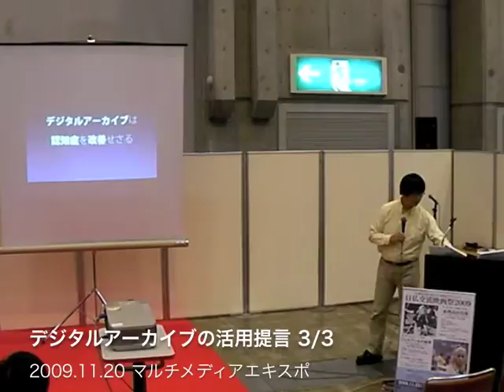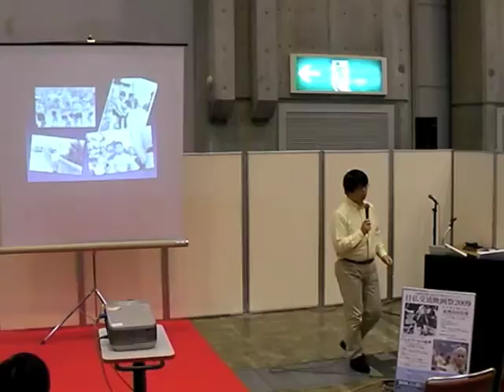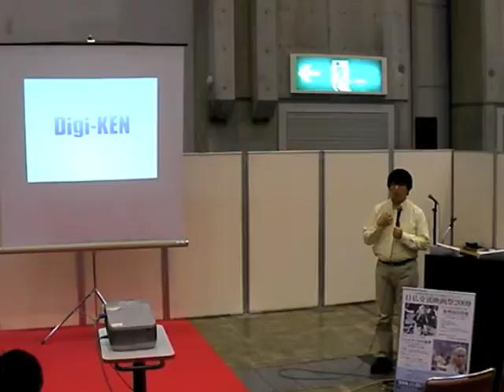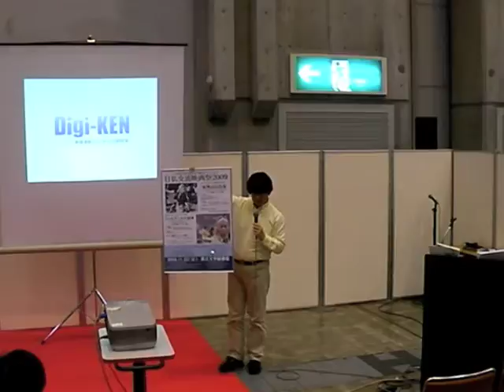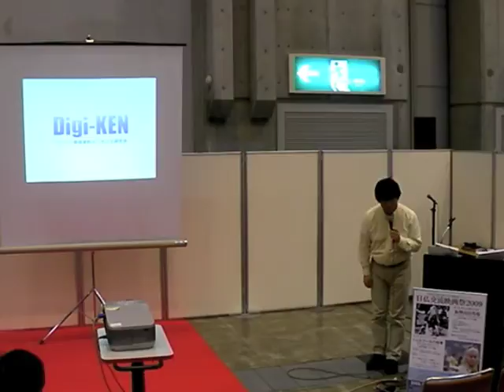デジタルアーカイブの活用提言 3/3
山梨テクノフェア＆マルチメディアエキスポ 2009
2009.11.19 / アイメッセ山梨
NPO法人 地域資料デジタル化研究会 副理事長 丸山高弘